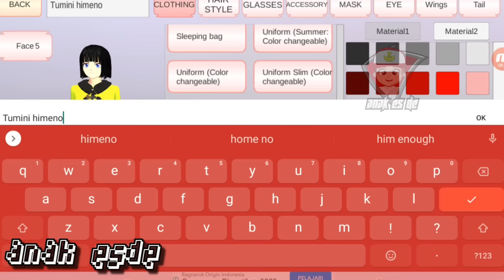Ada Karakter baru EJEN ALI & ALICIA "SEASON 3" di | SAKURA SCHOOL SIMULATOR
Id Sakura | Sakura School Simulator | Sakura Indonesia | Update Sakura | Konsep MAP | New Character